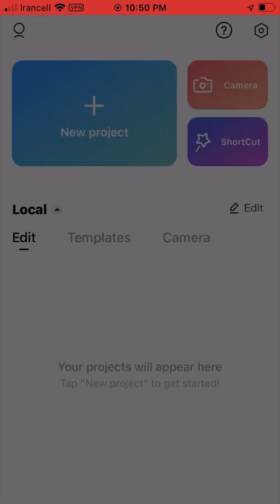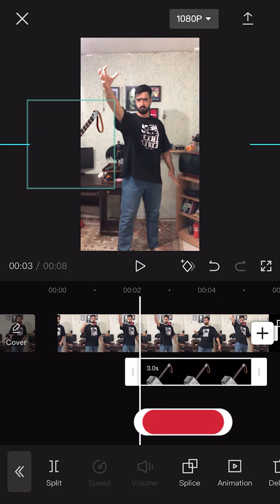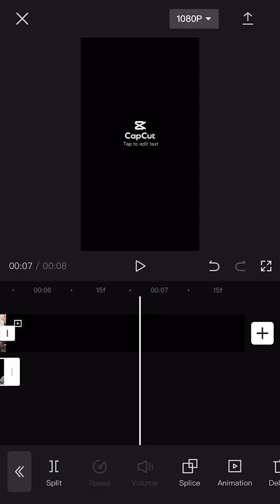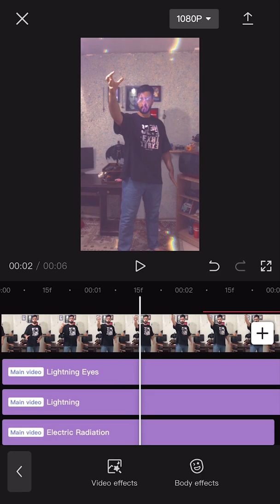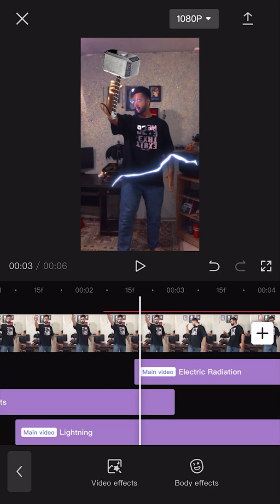How to make Thor style video on mobile with CapCut App and Picsart App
Hi guys
In this tutorial, I will teach you how to edit professional videos with your mobile phone in the style of the Thor movie
Video segmentation
00:00Final result
00:05Taking video with mobile phone
00:12Edit with Picsart
00:34Edite with CapCut App
01:01Add Thor's hammer
02:10Add lightning effects